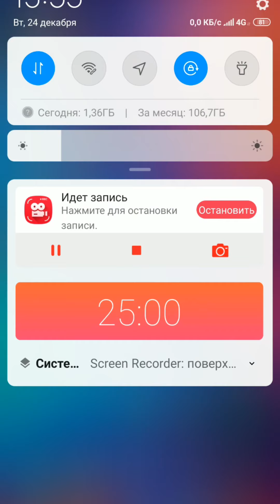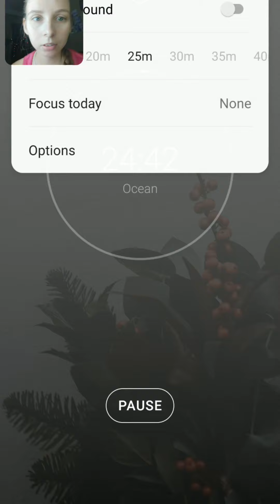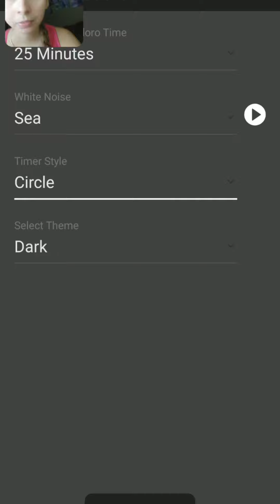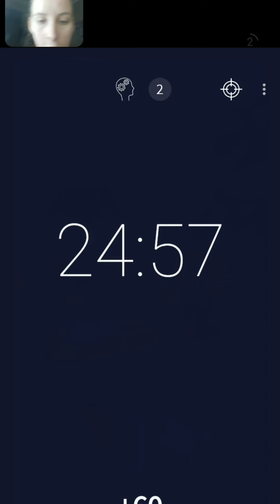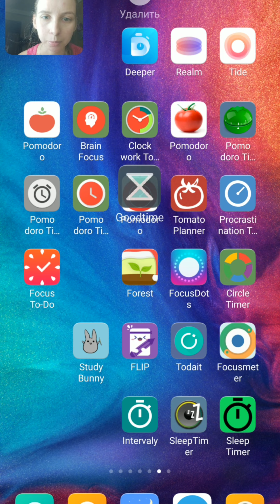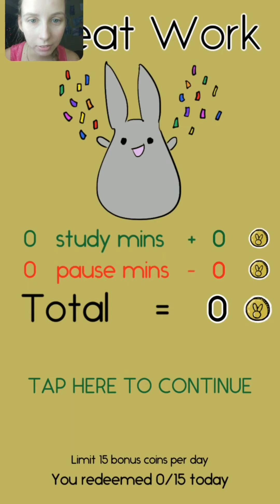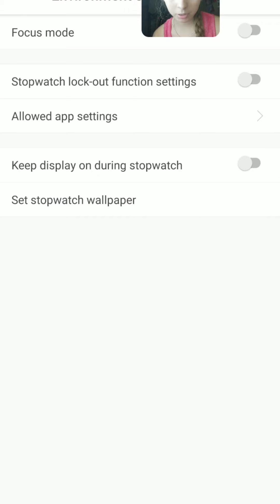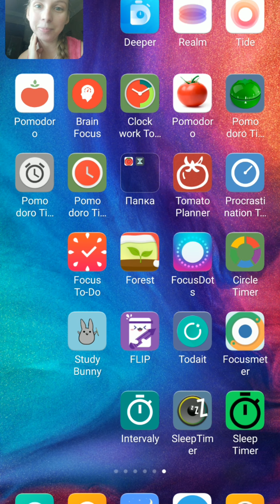Обзор таймеров техники Pomodoro, поиск лучшего помидора таймера. Интервальные таймеры и для обучения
Привет! Искала для себя Pomodoro timer и в поисках лучшего и идеального, пересмотрела очень много, решила оставить обзор, может, кому пригодится. В обзор вошли так же интервальные таймеры для тренировок, таймеры для учебы, и игровые таймеры. Буду рада если вы поделитесь, что вам оказалось полезным или же вы нашли что-то ещё лучше для себя :)